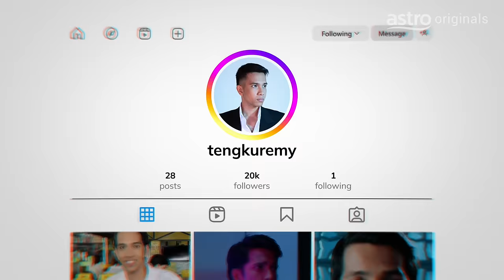Astro Originals I.D: Tengku Remy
Romantic, Naive, Charming. Tengku Remy, Programmer dan Influencer, mastermind sebalik app sisterhood! Saksikan trailer rasmi I.D pada 6 Februari ini!

Siri premium Astro Originals mempersembahkan, I.D. Swipe, Steal, Love! Tonton siri baharu ini bermula 23 Februari tengah malam di On Demand, dan di Astro PREMIER pada 9 malam.

Tiada Astro? Langgan Astro Pek Primary di hanya dari RM41.99 sebulan sekarang (Penjimatan 30%). Takluk pada terma.